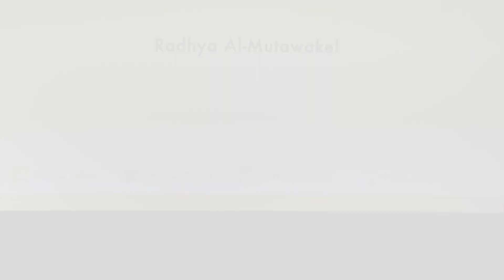"Difference for the victims in Yemen" Radhya AL-Mutawakel | HagueTalks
HOW CAN FEMALE LEADERSHIP CONTRIBUTE TO HUMAN RIGHTS?
Is there a link between female leadership and upholding human rights? We will hear The story of an inspiring speaker from in the Middle East Northern Africa (MENA) region. Using imagination and innovation to promote knowledge and sensitivity towards a more equal, just and peaceful world.
A wake up call to us all.

“The information is a power and to document  the violations in detail, can help you to start a strong advocacy.”

Radhya Al-Mutawakel from Yemen, co-founder and chairperson of the Yemeni Mwatana Organization for Human Rights, is conducting investigative field research and documentation about the atrocities continuously going on in Yemen. She is one of Time magazine’s 2019 most influential people in the world.